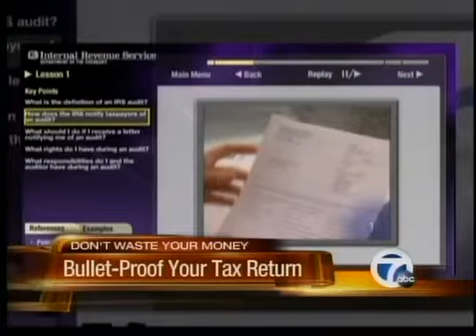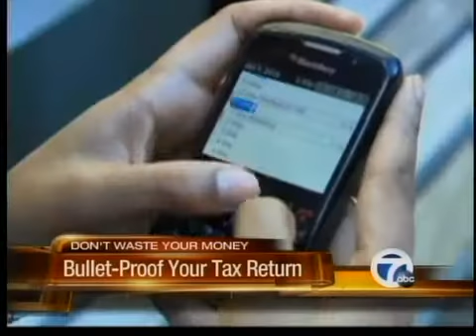Bullet-proofing your tax return